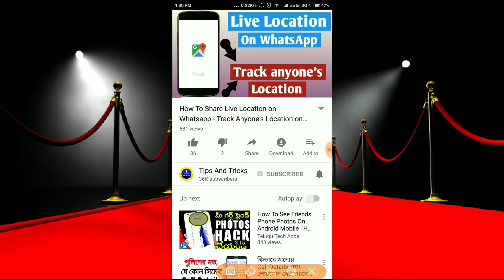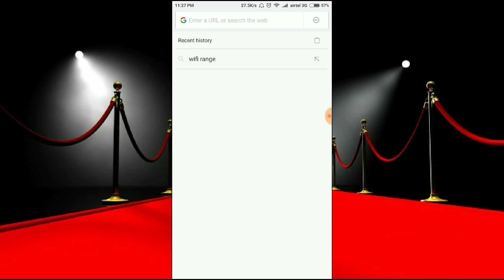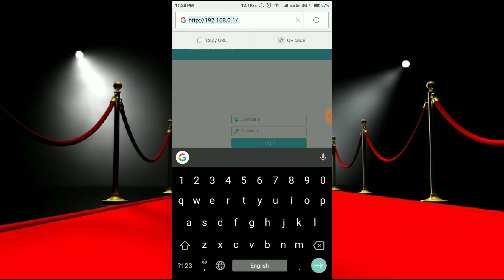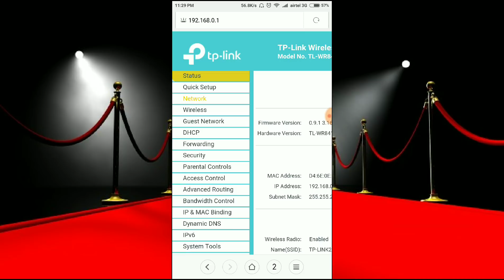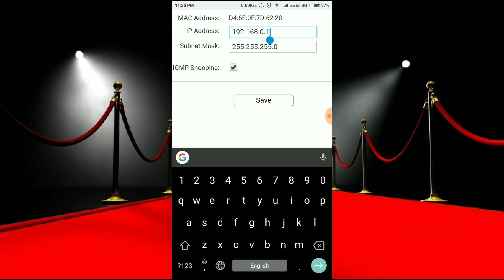সময় থাকতে, আজি আপনার WiFi Router এর IP Address পরিবর্তন করুন।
YouTube সম্পর্কে বিভিন্ন Tips